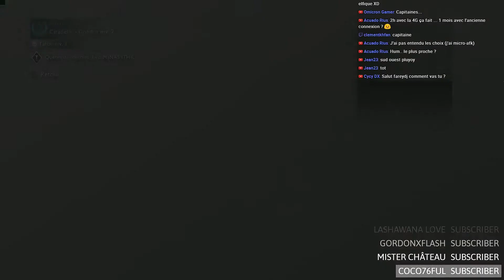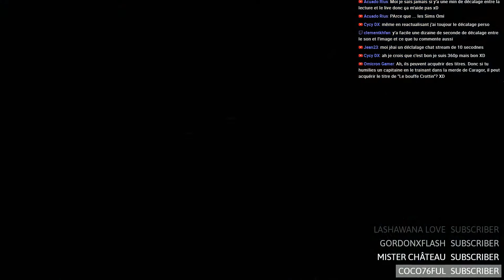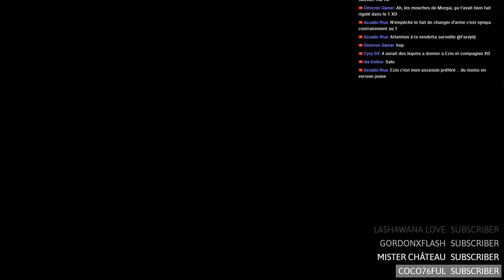L'HUMILIATION !!! - La Terre du Milieu : l'Ombre de la Guerre - Episode 3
Aujourd'hui on se retrouve en Terre du Milieu pour continuer notre lute contre Sauron en compagnie de Talion et Celebrimbor. Le nouvel anneau de pouvoir a été forgé. La guerre va pouvoir commencer !
Bon visionnage.